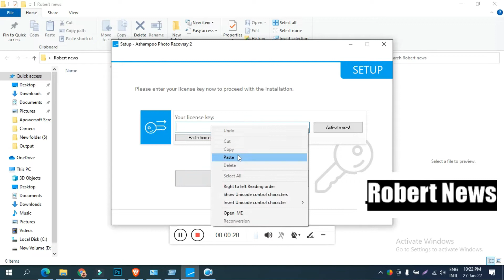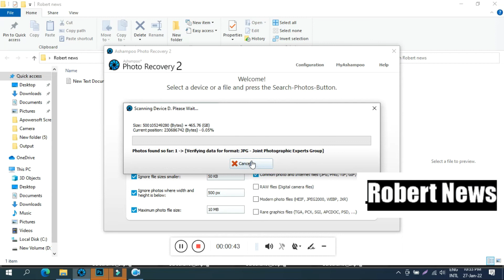Ashampoo Photo Recovery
Ashampoo Photo Recovery2.0.0